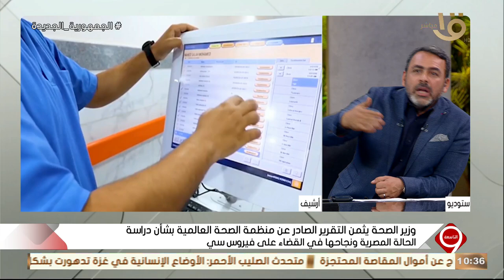التاسعة | الصحة: عيادات بعثة الحج الطبية قدمت خدمات الكشف والعلاج لـ 1062 حالة بمكة والمدينة